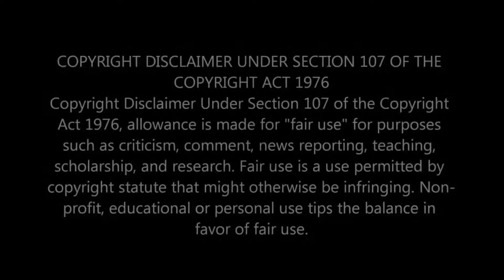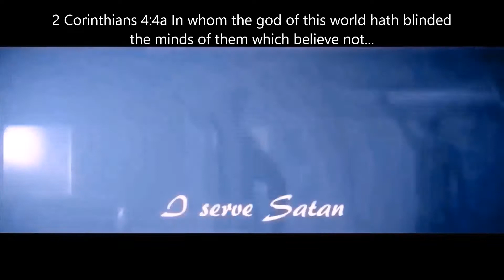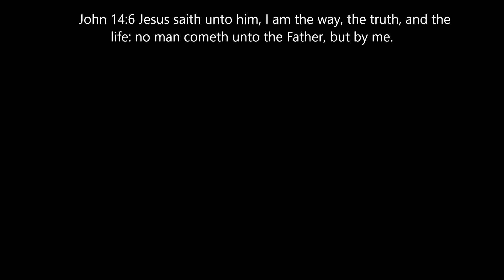Little Mix - Salute - Reversed (Knowledgeispower MIRROR plus some of my own subtitles and notes)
PLAY @1080P AND USE HEADPHONES!!! The subtitles may not be perfect but they are more than close enough to accurate to get the point.

I think it is very interesting that "Representing all my women...Salute, Salute" is "Who loves, who loves every woman? Lucifer" in reverse

I added some of my own subtitles and notes to reflect my observations and other things I heard...This is very difficult and tedious work and Knowledgeispower deserves so much credit and respect for his work...He really nails so much of what is said and accurately captures the underlying spirit (pure evil) of what is being said...God bless you, Knowledgeispower!

2 Corinthians 4:4 In whom the god of this world hath blinded the minds of them which believe not, lest the light of the glorious gospel of Christ, who is the image of God, should shine unto them.

Revelation 12:9 And the great dragon was cast out, that old serpent, called the Devil, and Satan, which deceiveth the whole world: he was cast out into the earth, and his angels were cast out with him.